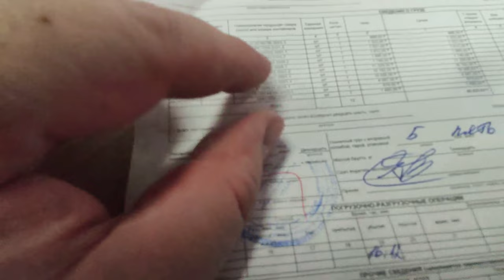Купил рыбу и в Озон❗ Приём товара 🚚